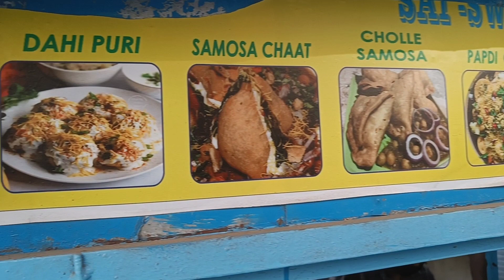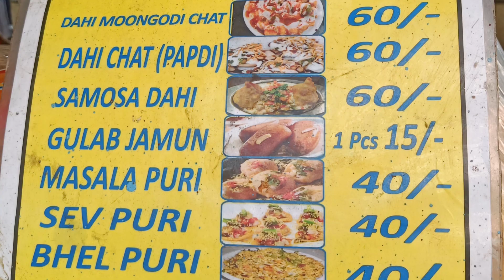Street Style Dahi Bhalla Recipe | Street Food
Dahi Bhalla Is one Type Of  chaat Organization From The Indian Cuisine| Dahi Bhalle Is A Sumptuous Dish, Made with Curd,Spices&veggies | Here's a Different Way Of Preparing This Yummy & Soft Dahi Bhalla .